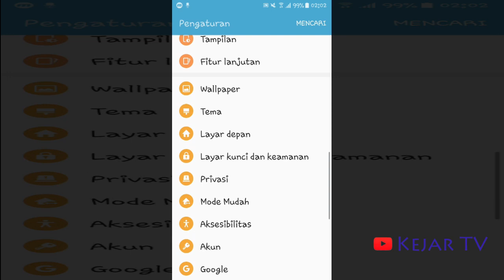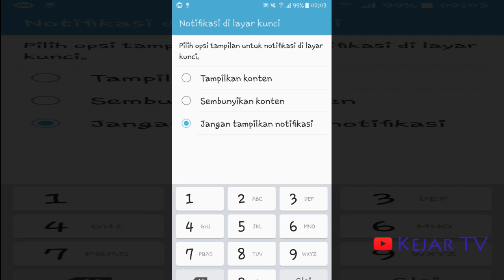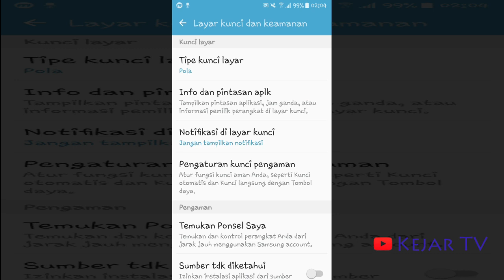Cara Membuat Kunci Pola di Android